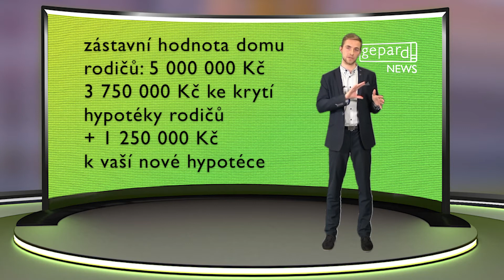Jak v roce 2022 získat 100% hypotéku? - Daniel Kyjonka - Gepard Finance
V tomto videu si ukážeme 3 varianty, jak získat 100% hypotéku, tzn. 0 Kč vlastních zdrojů k hypotéce. Jak je možné získat 100% hypotéku, když banky běžně nabízí maximálně 90 % zástavní hodnoty nemovitosti?

Vaši situaci se mnou můžete bezplatně zkonzultovat.

Stačí zavolat nebo napsat.
Budu se těšit.

Ing. Daniel Kyjonka, MSc.
hypoteční makléř | mortgage broker
vázaný zástupce GEPARD FINANCE a.s.